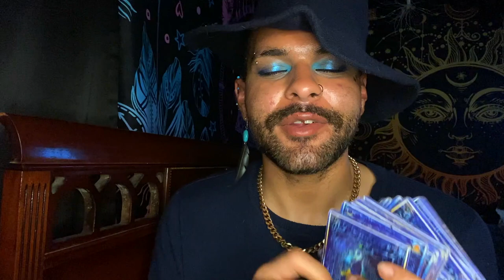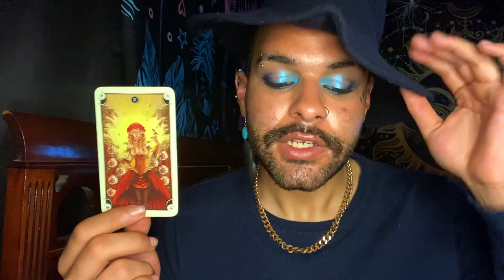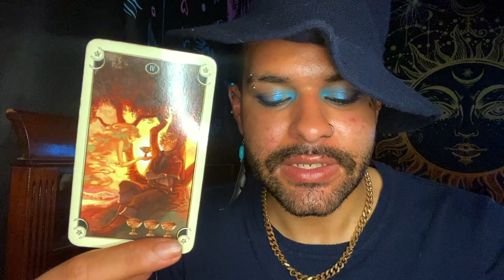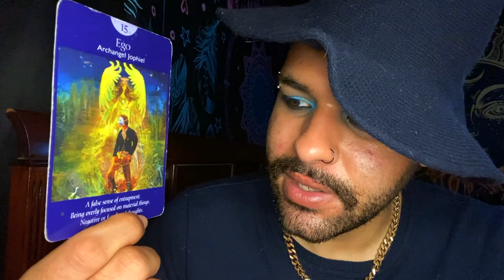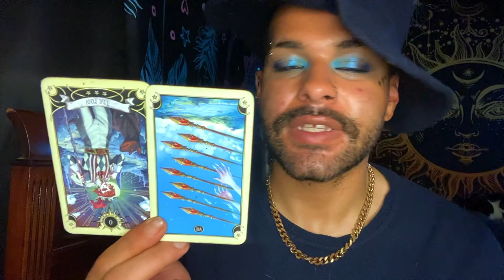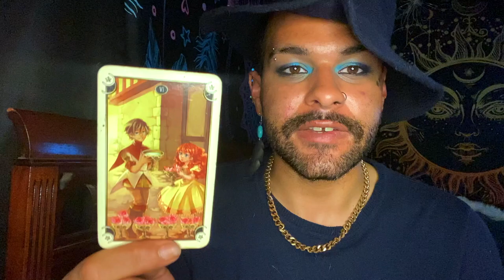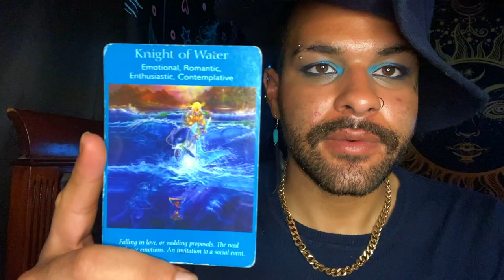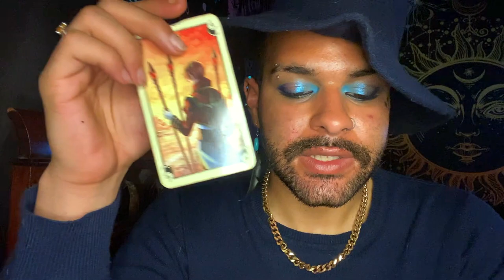Pisces ♓️"🥺This Reading Made me Cry.." Tarot Reading JUNE 21ST - 27TH 2021 Tarot Horoscope Reading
This is a weekly 2021 Tarot reading Horoscope for the Zodiac sign - Pisces for the week of JUNE 21ST - 27TH This weekly Pisces tarot reading forecast covers the subjects of Love, soulmate & twin flame connections, career, money & financial, and general overall messages. These weekly Pisces tarot readings also includes predictions for Pisces. These messages that came through in the tarot cards for this weekly tarot reading are for ALL Pisces’s under the Sun, Moon, Rising zodiac sign for the week of JUNE 21ST - 27TH

Introduction - 0:00
Weekly Tarot Horoscope for Pisces: 1:15
Weekly Love Tarot Horoscope for Pisces: 17:15
Weekly Career & Financial Horoscope for Pisces: 19:25

$SimplyVelca

~ 🖤 Social Media 🤍 ~

🎵 Music Credits 🎶